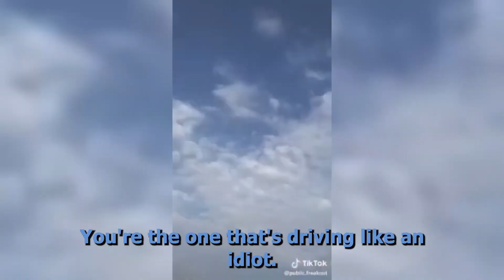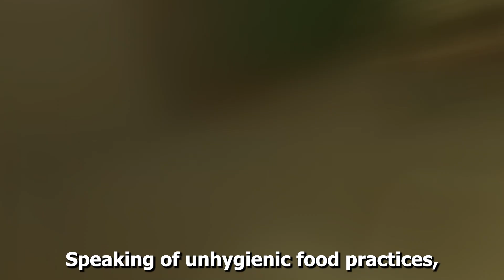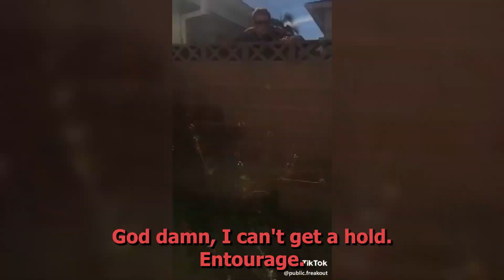When A Karen Gets INSTANT KARMA... #14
Karens think they can get away with anything, but what happens when they get Instant Karma?
In this video you will see the Best Compilation Of Karens Getting Karma, make sure you watch until the end!

Video inspired by - Karma, Best Trends, Public Freakout Videos, Pancho, Retail Nightmares, Rekt Videos, RYANcomedy.